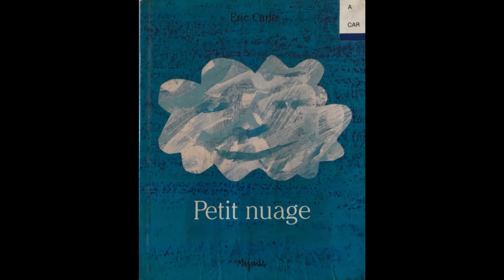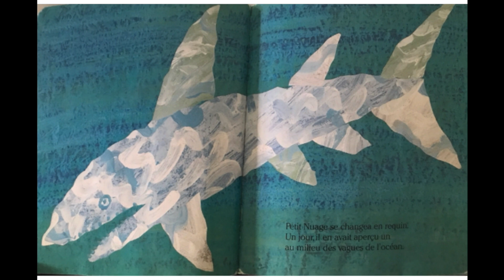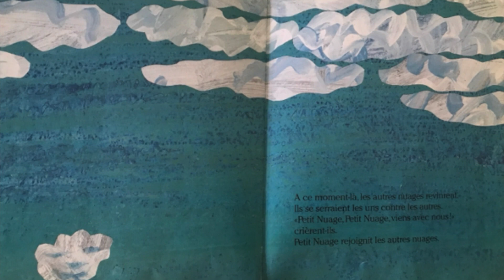Petit nuage, Eric Carle. Editions Mijade.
Une histoire de pluie qui se prépare.